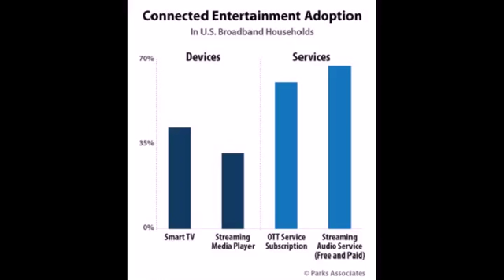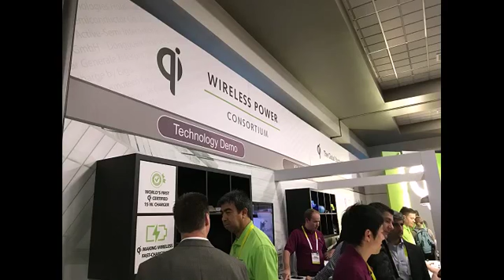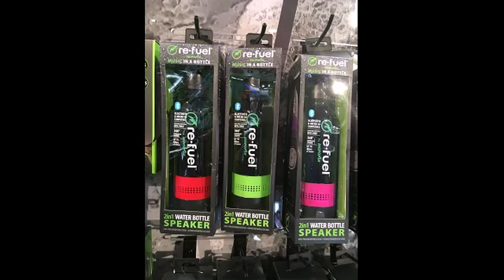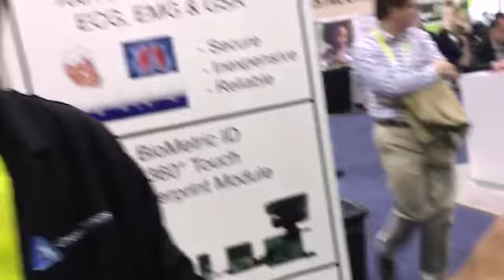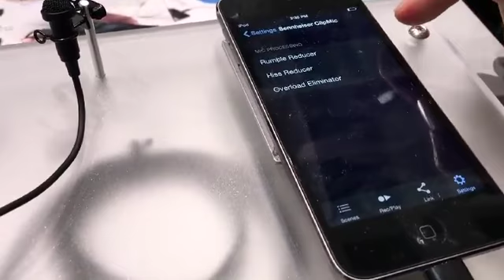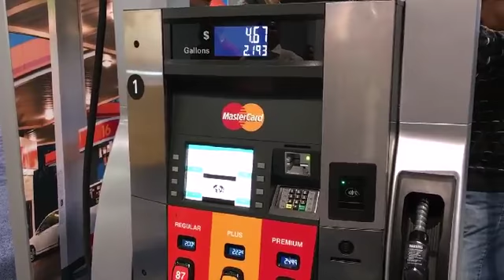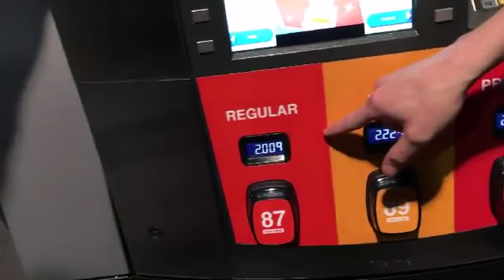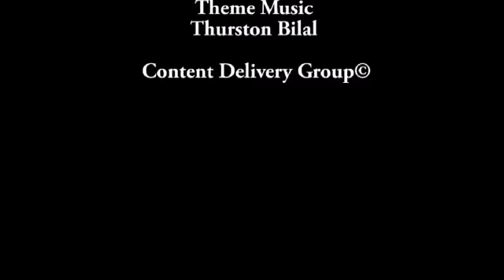Tech Diva And The Luxury Lifestyle 1 13 16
CES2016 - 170,000+ attendees, 3800+ exhibitors, 2.4 million+ sq' exhibitor floorspace - check out this Tech Diva's POV on the new money system and big data coming to you gas pump, "home intelligence", robots, and cyber security alternatives.

Your Musical entertainers include Billy Cobham, Cindy Bradley, Mahavishnu Orchestra, and Tribal Tech.